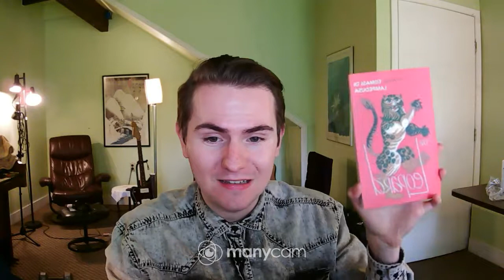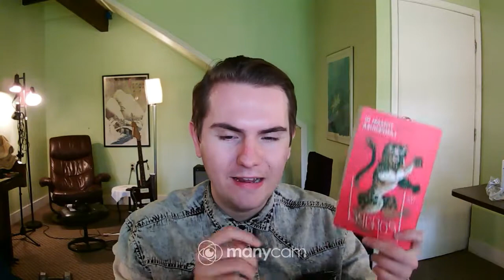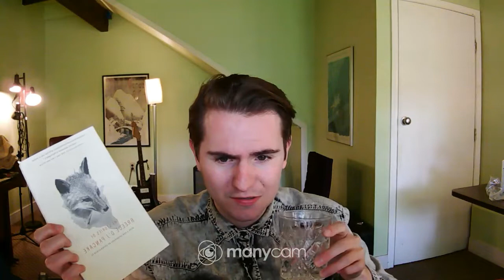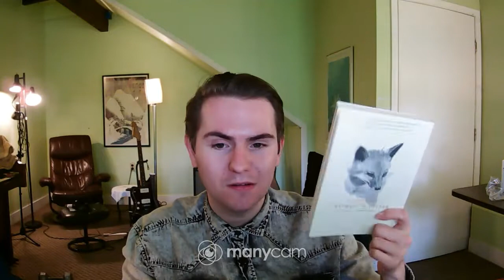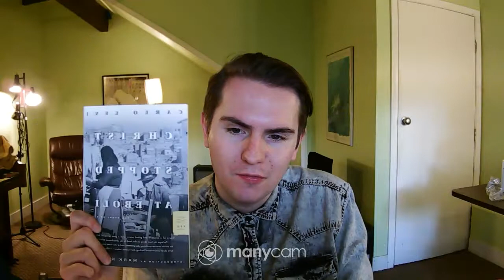To be Read for June and July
My initial impressions on my upcoming early summer reads.

The books featured are as follows...
1.) As I Lay Dying by William Faulkner
2.) The Ministry of Pain by Dubravka Ugrešić
3.) At the Mountain of Madness and Other Stories by HP Lovecraft
4.) Camera Lucida by Roland Barthes
5.) The Leopard by Giuseppe Tomasi di Lampedusa
6.) Tsing by David Albahari
7.) Katalin Street by Magda Szabo
8.) Near to The Wild Heart by Clarice Lispector
9.) Stories by Breece DJ Pancake
10.) Christ Stopped at Eboli by Carlo Levi
11.) The Man Who Planted Trees by Jean Giono
12.) The Snows of Yesteryear by Gregor von Rezzori